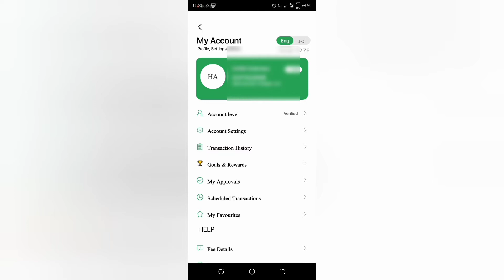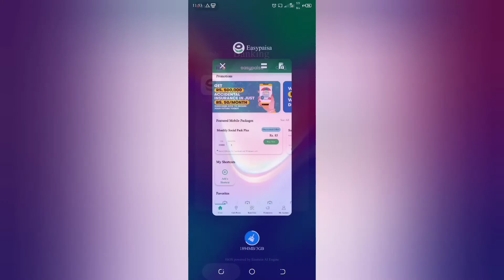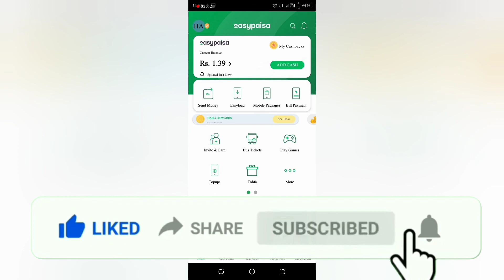Easypaisa fingerprint lock kaise lagaye | ایزی پیسہ ایپ پر فنگر پرنٹ لاک لگانے کا آسان طریقہ-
Easypaisa ma fingerprint lock kaise lagayen
Aaj ki video ma apko kisi b android mobile ma easypaisa par fingerprint lock lagana ka aasan triqa btaen ga.
Today we learn about how to enable easypaisaapp finger print lock in any smart phone urdu hindi.
How to enable lock in easypaisa application.
Easypaisa ko lock kesa lgaen.
How to set fingerprint lock in easypaisa.
How to enable fingerprint lock in easypaisa. Easypaisa ma finger print lock kesa enable kren?
Fingerprint lock.

only.